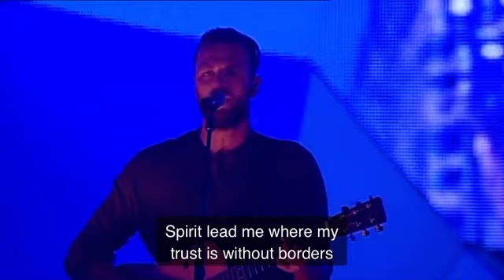Spirit lead me where my trust is without borders. Oceans (Where Feet May Fail) Live - HillsongUNITED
Yeah